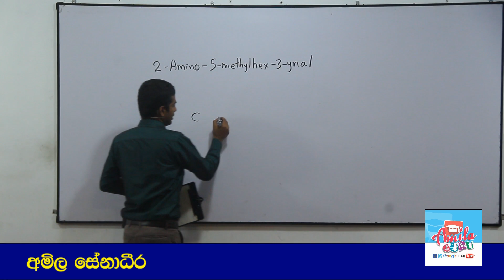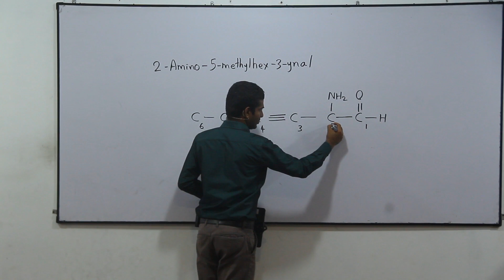Chemistry Past Papers: A-Level 2005 MCQ 22 (Sinhala)